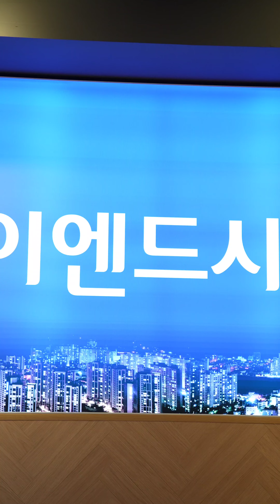창원시에서 요요미님의 이 오빠 뭐야, 오라버니, 우쭈쭈, 혜은이 메들리